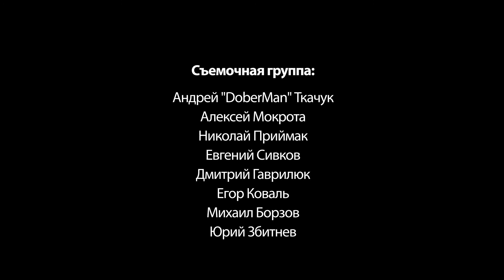Право Знать Выпуск 13